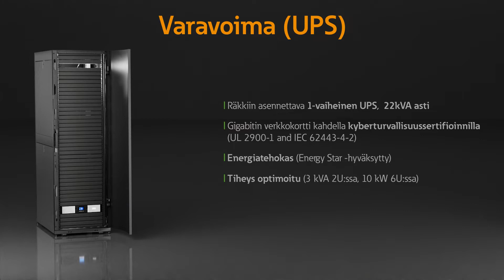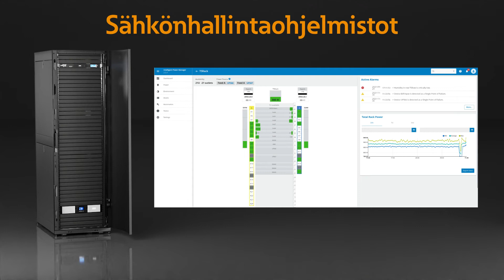Esittelyssä Eatonin varavoimaratkaisut ja sähkönhallinta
Eaton tarjoaa kattavan valikoiman sähkökatkosten, ylijännitteen ja salamaniskujen kaltaisilta riskeiltä suojaavia varavoima- ja virranjakelulaitteita, jotka auttavat sinua jatkamaan liiketoimintaasi ja välttämään seisokkeja. Eaton tarjoaa myös valikoiman energianhallintatuotteita, joiden avulla voit tarkkailla ja hallita sähköinfrastruktuuriasi.